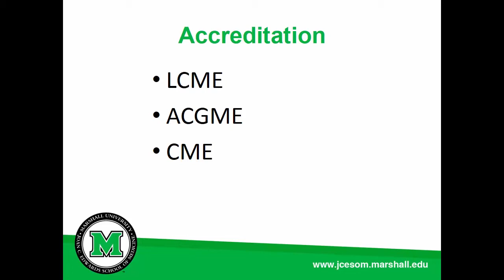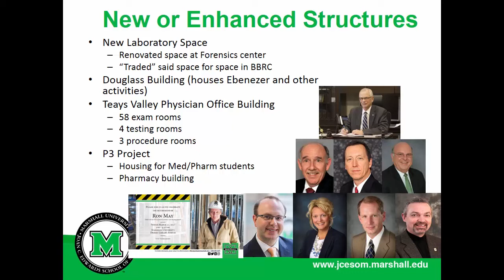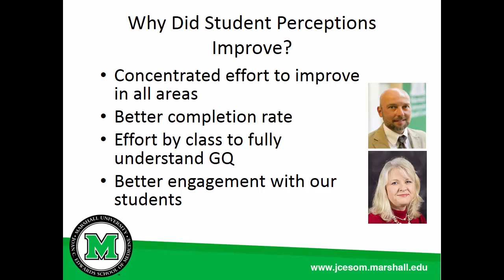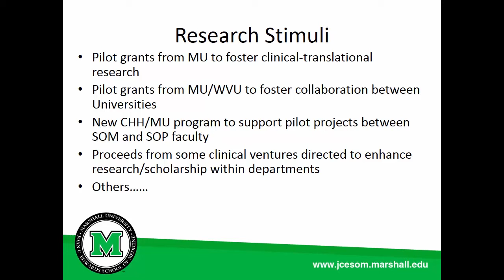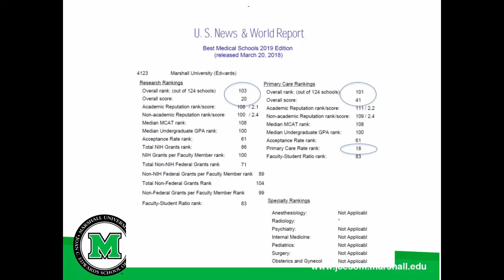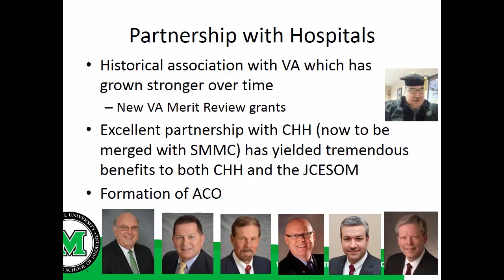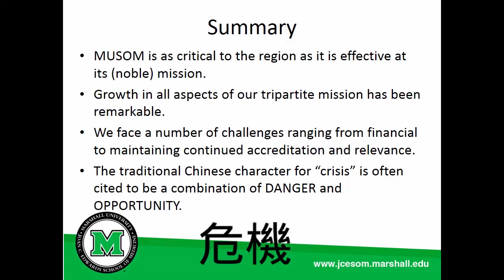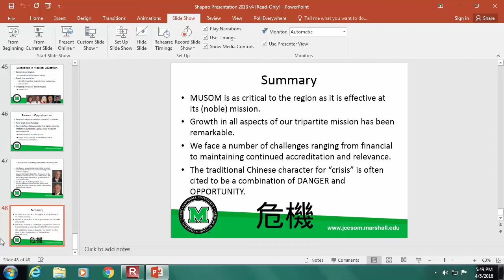2018 State of School of Medicine